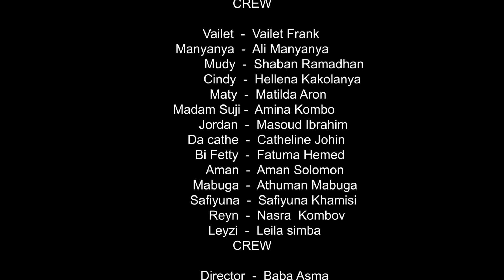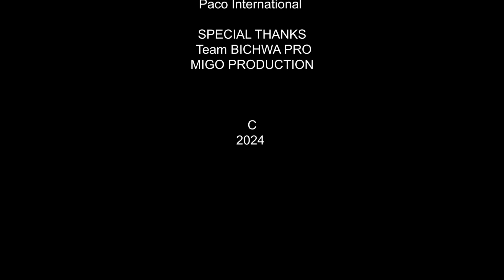DUNIA (Ep 11)